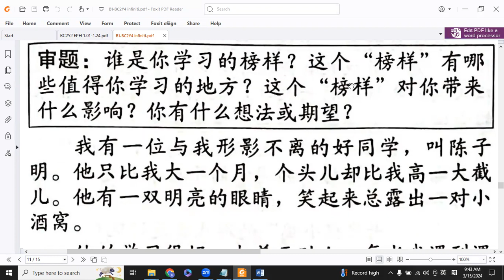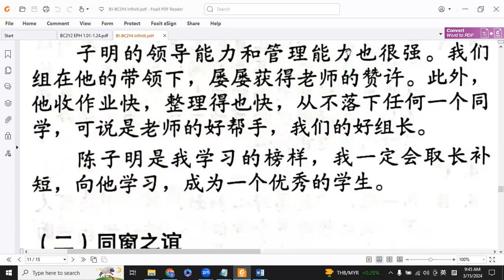小学作文 《我学习的榜样》 20240315